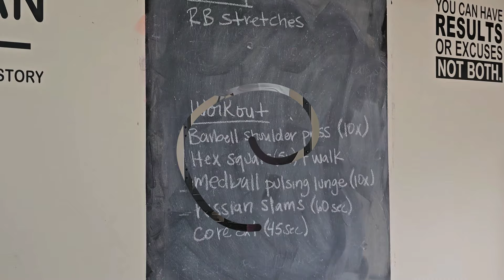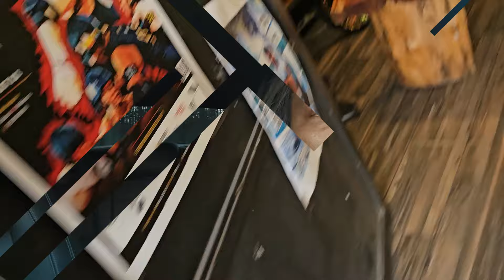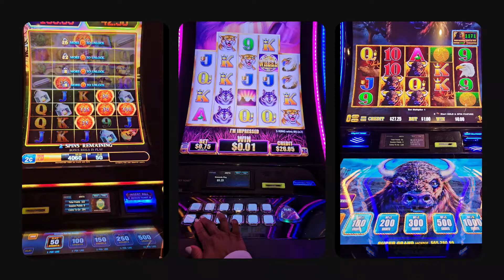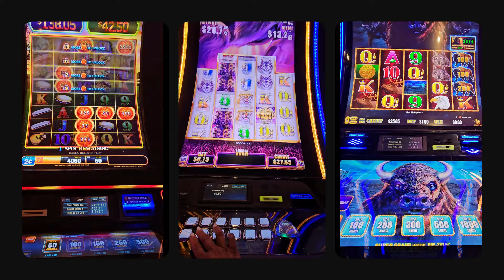VLOG Spend the weekend With Me: Exercise with Trainer + New Tattoo + Casino darlingranita-2024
Hello Darlings and welcome back to another VLOG spending the weekend with me. This weekend is busy, but it is going to be entertaining.

Immune Shot:
Orange, Lemon, Cayenne Pepper, Turmic, and Pepper.
Entertainment:
My Trainer Information:
Kateria Rogers
My beautician Information:
Tasha
Instagram Information: @talented_tarsha
♥️ Join the DarlingrAnita Squad ♥️
Social Media Platforms:
@darlingranita (Instagram)
 Darlingranita (Facebook)
 Darlingranita901 (TikTok)